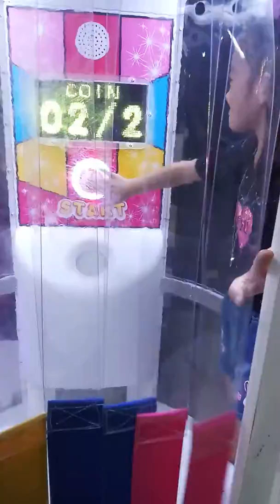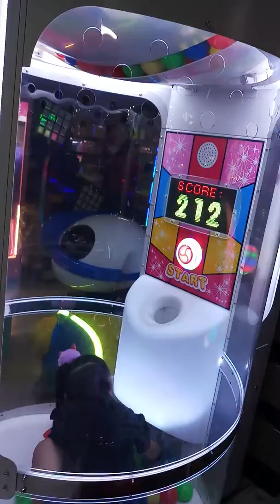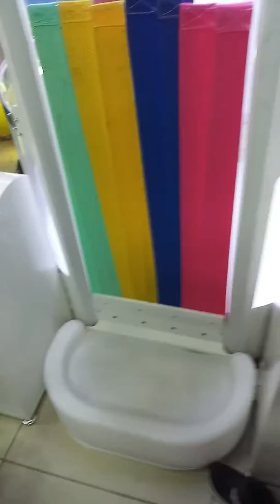Hertha toys. Play Counting balls.